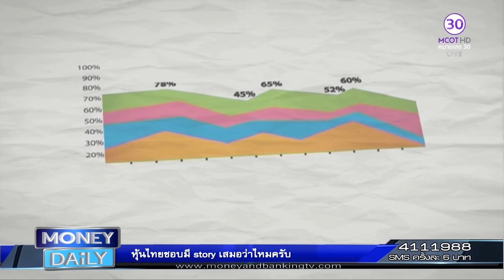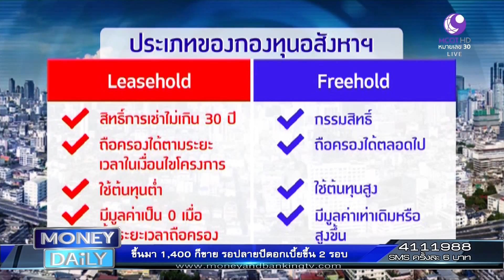Money Daily 21 มีนาคม 2559 ช่วงที่ 2